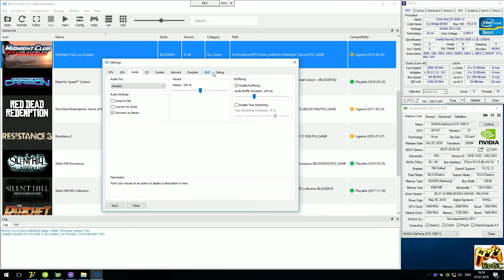RPCS3 0.0.6 [PS3 Emulator] - Midnight Club: Los Angeles [Gameplay] Xeon E5-2650v2 #14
Help
Media
PC-Specs
CPU: Intel Xeon E5-2650v2 @ 3.0 GHz (MB X79 Deluxe 6.11),
CPU Cooler: ZALMAN CNPS10X Optima @ 1300rpm
RAM: 4x4GB DDR3-1600 MHz (Samsung Ecc Reg \ HCF8),
GPU: Nvidia GTX 1050Ti 4GB (MSI GamingX),
Game
Midnight Club: Los Angeles (PS3)
Status: Playable \ Ingame
200% Resolution Scale (1440p)
Explain
Realtime Footage
Recording: ShadowPlay
Monitoring: MSI Afterburner + RTSS
PS
В целом неплохо, не считая низкого фпс (и отсюда же и проблемы со звуком).
Ждем обновлений :)